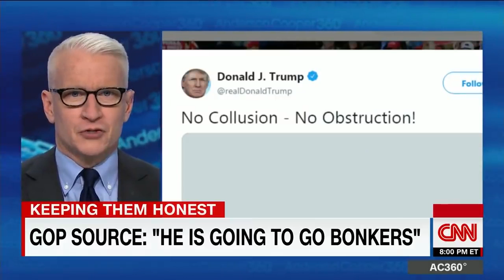Anderson Cooper: If Trump's not worried, why is he tweeting?